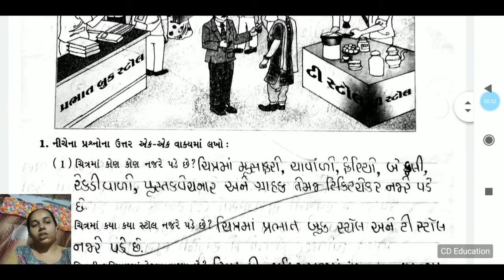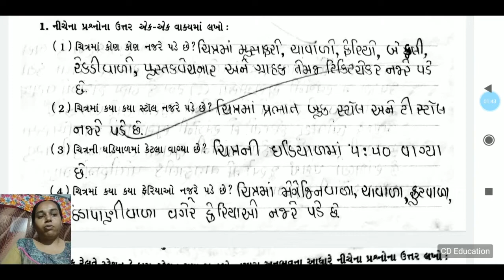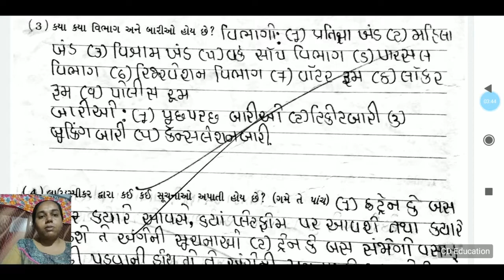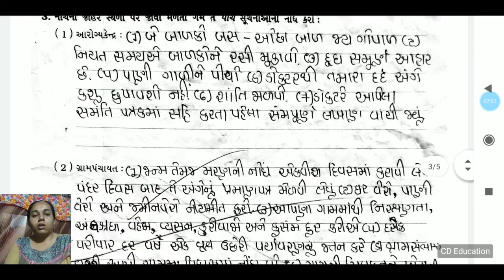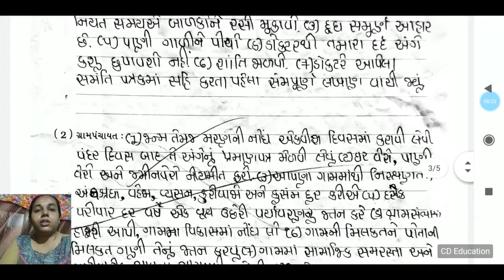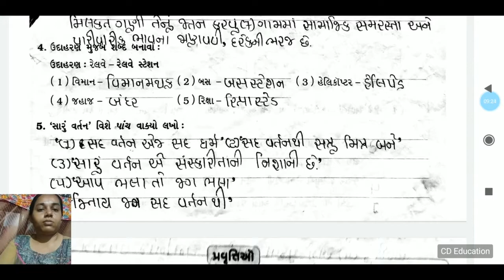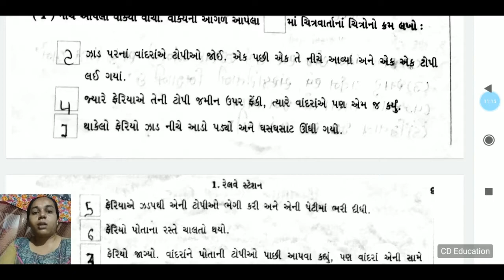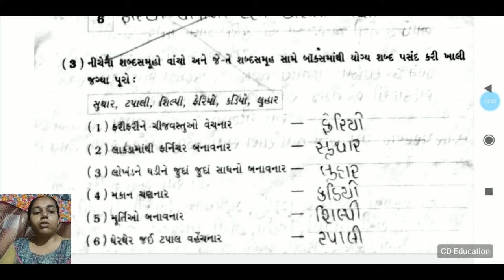પાઠ-1 રેલ્વેસ્ટેશન (ચિત્રપાઠ) સેમેસ્ટર-1 ધોરણ-6